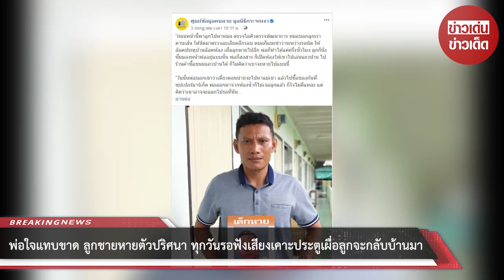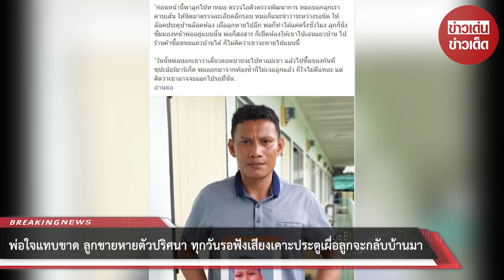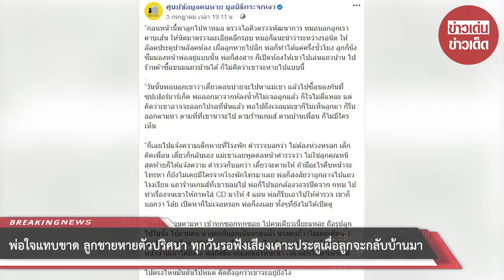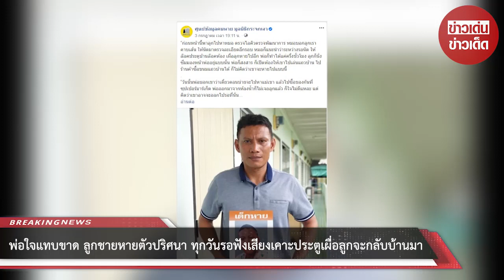พ่อใจแทบขาด ลูกชายหายตัวปริศนา ทุกวันรอฟังเสียงเคาะประตูเผื่อลูกจะกลับบ้านมา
ขอบคุณที่มา :    ขอบคุณที่มาจาก มูลนิธิกระจกเงา
ขอขอบคุณข้อมูลจาก: